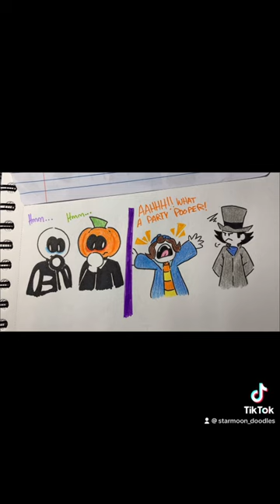Spooky Month Scene Redraw: What A Party Pooper! 😫💩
It’s so surreal to have the original voices paired with my art 😳 I tried my best to make the comic different from the original scene while trying to match with the sound effects. :)